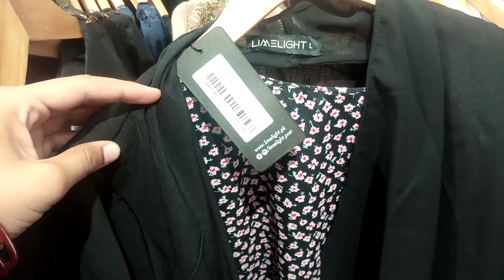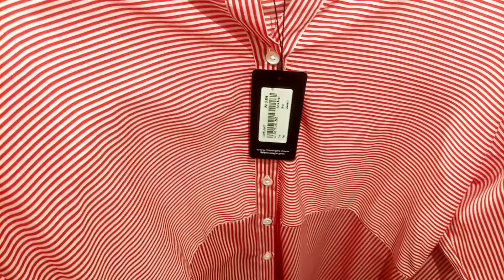Limelight block buster sale start || limelight summer clearness sale 50% off sale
hi this video special for youhi
this video for you.